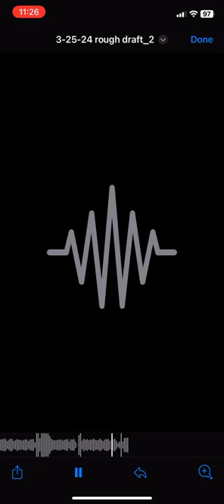Crime Scene Louie - “Big Decisions Mr. Jeff Spicoli”• Instrumental • 3/25/24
Lakeside Murder - “Big Decisions”• Instrumental 3/25/24

FLYGOD (2016)
Mixtapes Edit
Extendos (2016)
EPs Edit
There's God and There's FLYGOD, Praise Both (2016)
Collaborations Edit